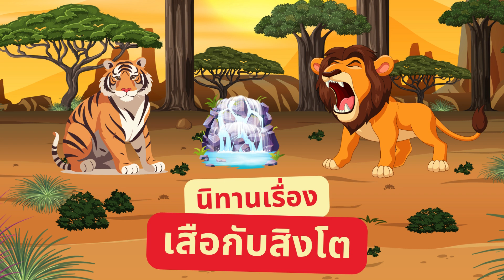เสือกับสิงโต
นิทานเรื่อง เสือกับสิงโต

        ในฤดูแล้งของป่าแห่งหนึ่งสัตว์ทั้งหลายต่างเดินทางแสวงหาแหล่งน้ำดื่มซึ่งหายากเข้าไปทุกที
        ที่ชายป่าแห่งนั้นมีน้ำพุเล็ก ๆ อยู่บ่อหนึ่งซึ่งมีสิงโตและเสือยืนประจันหน้ากำลังแย่งชิงกันอยู่
        สิงโตคำรามใส่เสือว่า “ข้าพบน้ำพุน้อยนี้ก่อน ข้าต้องได้กินน้ำนี้ก่อน”
        แต่เสือก็ร้องว่า “ข้าต่างหากที่มาพบก่อนเจ้า”
        เมื่อตกลงกันไม่ได้ สิงโตกับเสือก็กระโจนเข้าต่อสู้กันพัลวัน ท่ามกลางแสงแดดยามเที่ยงที่ร้อนอ้าว ทั้งสองต่อสู้กันจนหมดแรงนอนกลิ้งเกลือกอยู่ด้วยกันในขณะเดียวกันมีฝูงอีแร้งบินวนเวียนไปมาอยู่บนฟ้าเหนือน้ำพุน้อย
        สัตว์ทั้งสองเห็นดังนั้นจึงคิดได้ว่า ควรจะแบ่งกันกินดีกว่าสู้กันจนตายกลายเป็นอาหารให้อีแร้งเหล่านั้น

:: นิทานเรื่องนี้สอนให้รู้ว่า ::
สองฝ่ายตีกัน ฝ่ายที่สามย่อมได้ผลประโยชน์

:: พุทธภาษิต ::
ยํ กุทฺโธ อุปโรเธติ สุกรํ วิย ทุกฺกรํ
ผู้โกรธจะผลาญสิ่งใด สิ่งนั้นทำยากก็เหมือนทำง่าย

นิทานอีสป , อีสป , นิทานสอนใจ , นิทานอีสปสอนใจ , นิทาน , aesop fables , aesop , พุทธภาษิต , นิทานสั้น , นิทานสั้นพร้อมข้อคิด , นิทานเรื่องนี้สอนให้รู้ว่า , พุทธพจน์ , นิทานพื้นบ้าน , นิทานเด็ก , นิทานสอนเด็ก , นิทานการ์ตูน , การ์ตูน , การ์ตูนธรรมะ , การ์ตูนสี่สี , นิทานสี่สี , สัตว์น่ารัก , นิทานสัตว์ , การ์ตูนสัตว์ , การ์ตูนไทย , ธรรมะ , ธรรมะออนไลน์ , พุทธประวัติ , การ์ตูนเด็กดี , ศาสนาพุทธ , พระพุทธศาสนา , สื่อธรรมะ , ธรรมกาย , วัดพระธรรมกาย , สื่อสีขาว , Tale , cartoon , กัลยาณมิตร , นิทานธรรมะออนไลน์ , การ์ตูนเด็ก , ภาพการ์ตูนสวย , การ์ตูนคุณธรรม , รักการอ่าน , บันทึกรักการอ่าน , อีสป , นิทานอีสป รวมนิทานอีสปพร้อมภาพประกอบ ข้อคิดสอนใจ , fairy tale , อีสป , อีสบ,